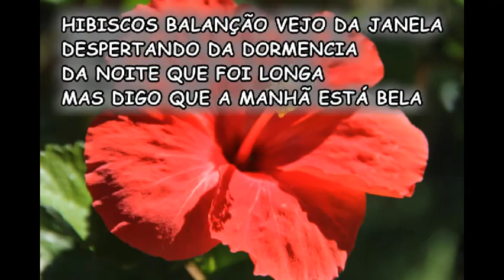MENSAGEM DAS FLORES MENSAGEM DE BOM DIA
LHE OFEREÇO ESTA SORTE DE FLORES  LHE DESEJANDO BOM DIA

POEMA DE BOM DIA  AUTORIA DE NADIA NOVACOW
IMAGENS PIXABAY